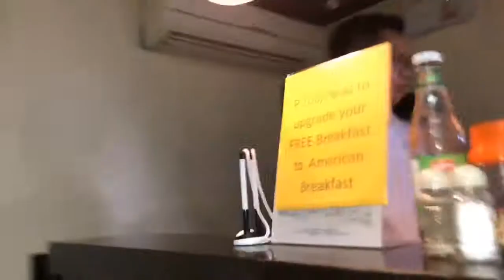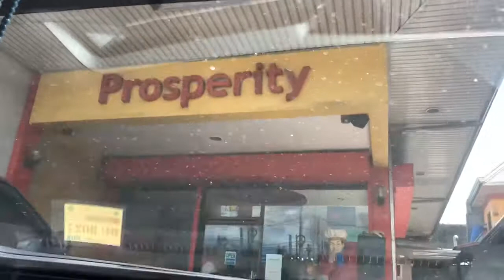VLOG #9 | Riverview Resort Calamba Staycation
Hi and Welcome to my Vlog!!

Dahil busy, nag staycation na lang kami ng kids sa Riverview Resort and Conference Center sa Calamba City, Laguna malapit lang kasi sa amin before kami umuwi ng Quezon Province naman. Sa halagang 2500 Overnight stay na with 2 single beds airconditoned room and free breakfast for two na rin sya. Free pass na din sa swimming pool na enjoy na enjoy naman ang kids.